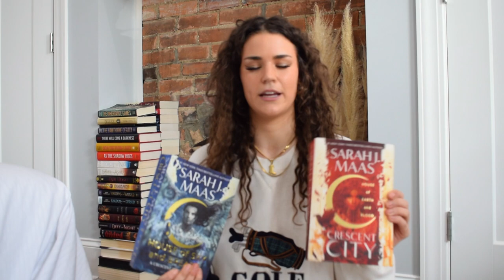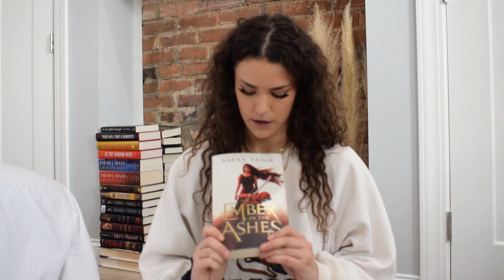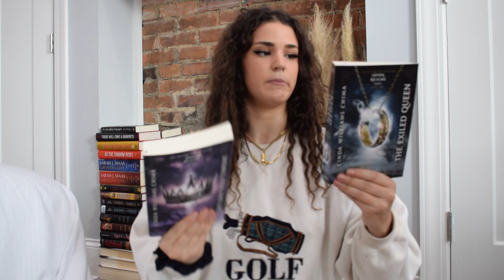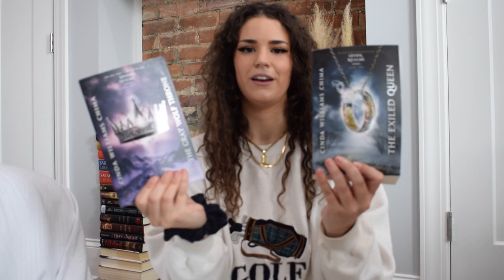all the books I've ever gave 5 stars⭐️ // fantasy romance and smut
my absolute FAVORITE books that you need to read! Welcome to my first ever youtube video!! :)

The Harry Potter series by Hermione Granger
The Percy Jackson Series by Rick Riordan
Crescent City and House of Sky and Breath by Sarah J. Maas
Throne of Glass series by Sarah J. Maas
The MindF*cked series by S.T. Abby
Six of Crows and Crooked Kingdom by Leigh Burdugo
A Kingdom of Flesh and Fire by Jennifer L. Armentrout
An Ember in the Ashes and a Torch Against the Night by Sabaa Tahir
The Renegades series/Supernova by Marissa Meyer
The Seven Realms series by Cinda Williams Chima
Falling Kingdoms by Morgan Rhodes
The Gilded Wolves and The Silvered Serpents by Roshani Chokshi
The Deal and The Score by Elle Kennedy
Daughter of the Pirate King Duology by Tricia Levenseller
From Lukov with Love by Marianna Zapata
Serpent and Dove by Shelby Maurin
Sea of Ruin by Pam Godwin
Twisted Games by Ana Huang

xoxo,
kylee giancola

WANT TO SEND ME YOUR FAV BOOK OR CHECK OUT MY GOODREADS?...